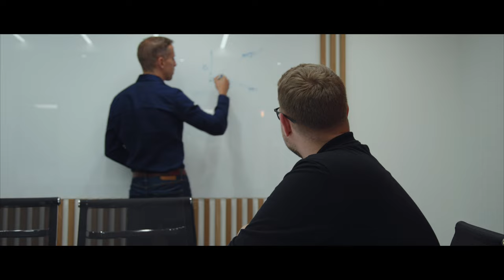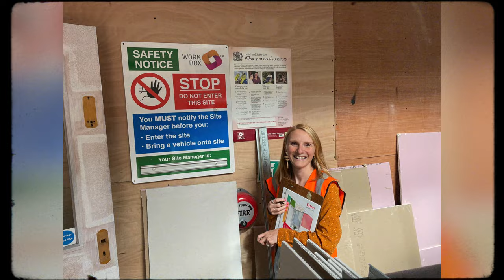Unique office culture inspires creation of brand new HQ for Resolve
After nearly two decades solving IT problems, Resolve has moved to a brand new office space at Acorn Business Park in Sheffield. Inspired by a desire to keep staff and customers at the centre of the business, the new HQ is optimised for work and play with a pool table, collaboration area and a large socialising space.

A big thanks to WorkBox UK who were the brains behind the refurbishment, Broadfield Signs who created all the wonderful branding and Rob Lee who masterminded and painted the mural.

Film by Brett Chapman.